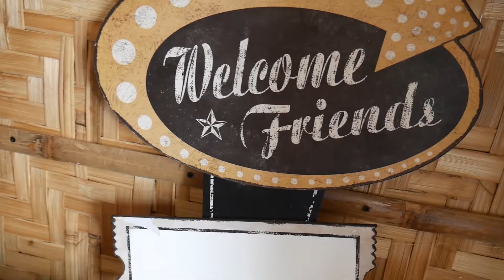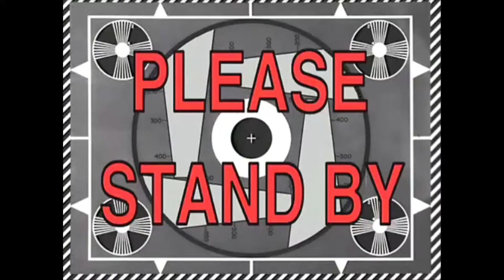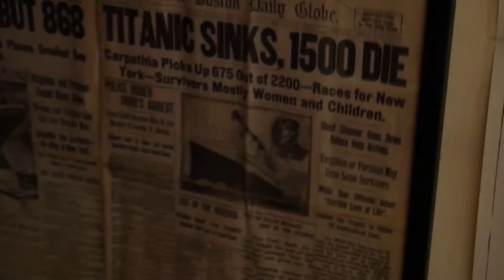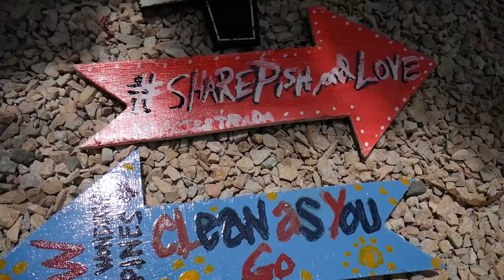HIDEAWAY DIVE HOSTEL // AN AWESOME PLACE TO ESCAPE REALITY (Mactan, Cebu)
The only dive hostel in Mactan, Cebu - Hideaway Dive Hostel is a one stop shop for you to enjoy and learn diving and get to chill and stay for a night at the hostel.